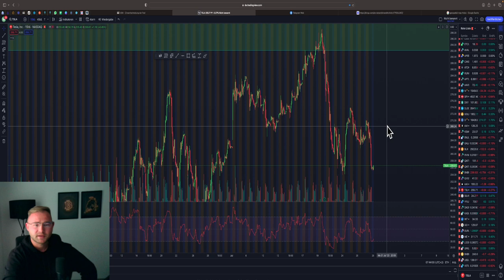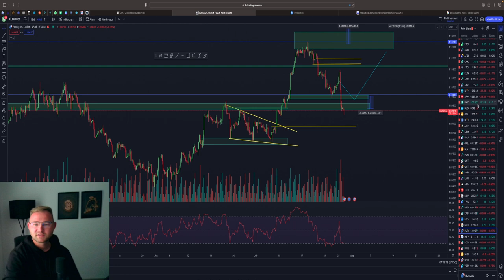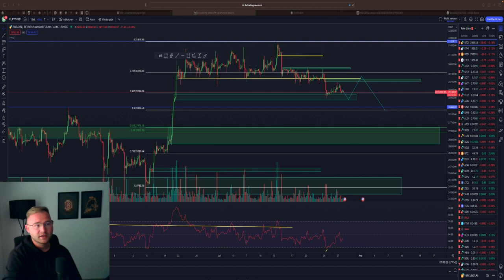💥BITCOIN WANN SHORT💥 ZIELZONE VERFEHLT‼️ LONG IMPULS MÖGLICH❓ BTC Chartanalyse